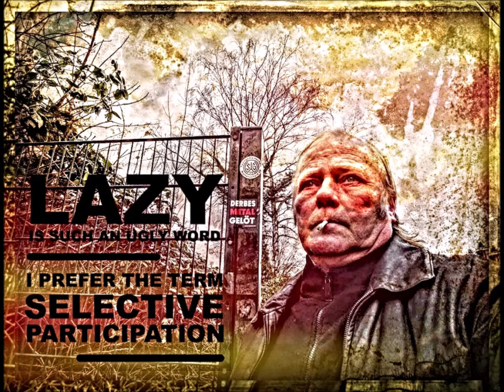Denkst und lebst Du noch oder WAT ?!